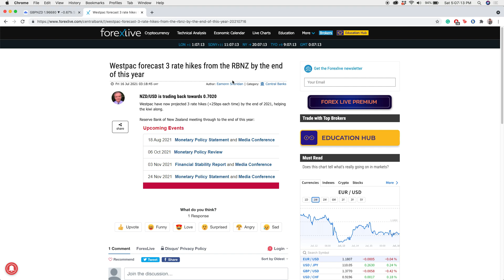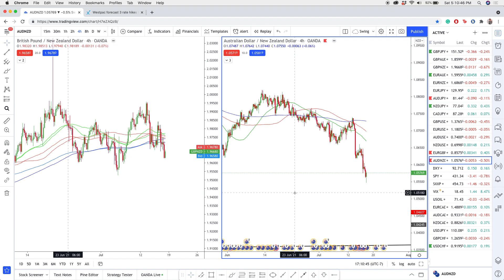WHY THE NZD IS STRONG AND HOW TO TRADE IT